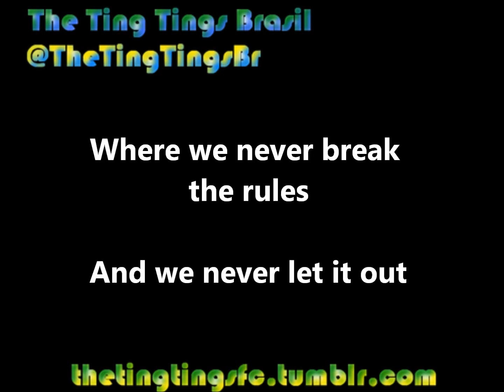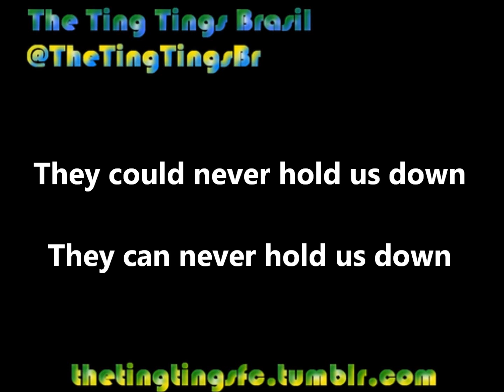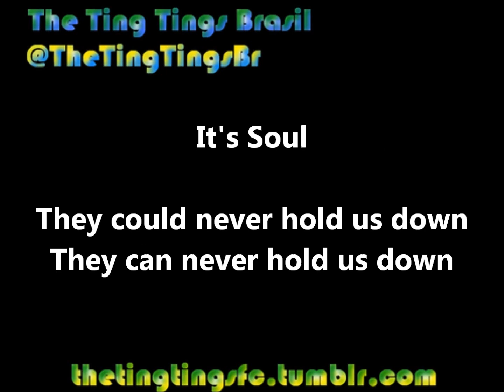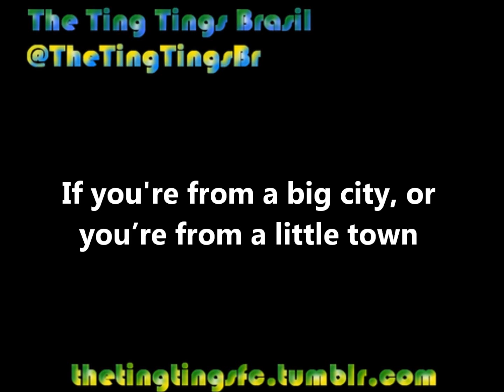The Ting Tings - Soul Killing (Lyrics)